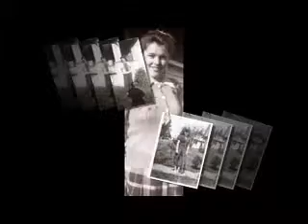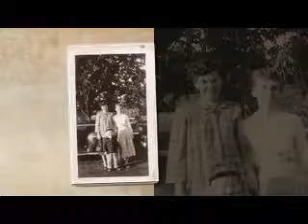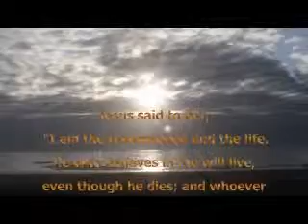Cheryl Richie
A video tribute to Roseann Estella McNeil, home-going tribute